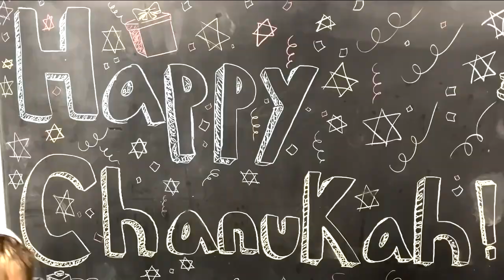Denver Jewish Day School claims to have just built the world's largest LEGO Menorah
This past Sunday, Denver Jewish Day School held a festival on the first night of Hanukkah, unveiling their 24-foot-tall menorah. How did they build one so big? Oh, just with your favorite Danish building block. Denver7's Danny New reports.